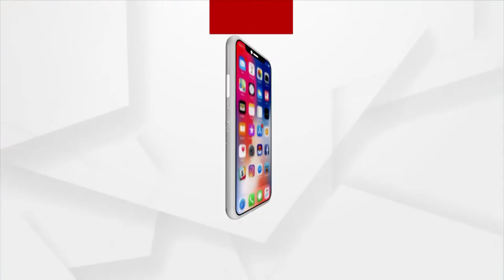Today's Day Temperature in Odisha Districts, Sonepur Records 43.8 degrees Celsius